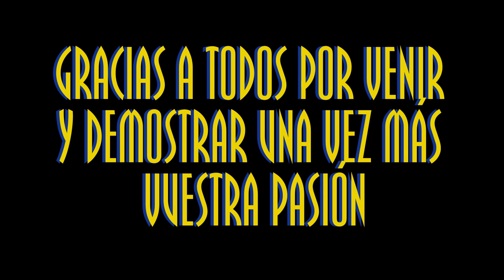Papero - Transformation (Official Videoclip)